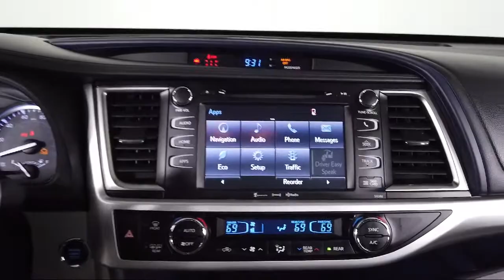2019 Toyota Highlander Sport Utility Bozeman Belgrade Big Sky Livingston Butte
2019 Toyota Highlander Sport Utility Stock Number: T2203071 Vin:5TDJZRFHXKS950426.